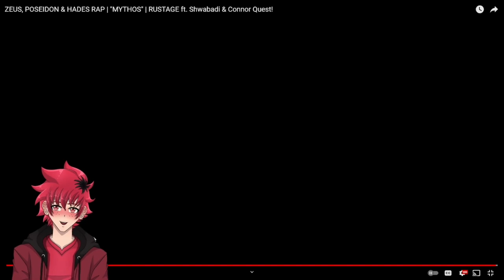MIGHTY GODS | ZEUS, POSEIDON & HADES RAP REACTION | "MYTHOS" | RUSTAGE | Vtuber Reacts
Original: @rustage